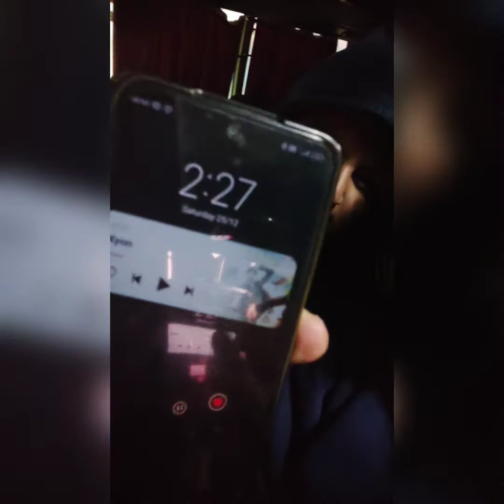Journey Starts To Manali | Team Vk | Vikas Relhan Vk